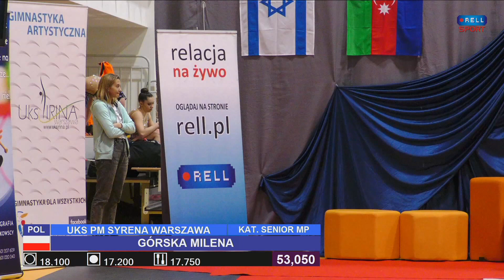INSPIRUJĄC: Swoboda ruchu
Gimnastyka artystyczna to sport dla osób o naprawdę twardych charakterach. Przygodę z gimnastyką zazwyczaj zaczyna się w okresie przedszkolnym. Małe dzieci są bardzo plastyczne i gibkie.

Milena Górska od pierwszych treningów postrzegana była jako wielki talent. Przez 12 lat trenowania w klubie UKS Pałac Młodzieży Syrena Warszawa pod okiem Pani trener Adriany Szymańskiej przesuwa granicę swoich umiejętności. Zapraszamy na film.

▸ Realizacja: Adam Rak

▸ Film powstał dzięki wsparciu Fundacji PZU oraz MUNIAK Sp. z o.o.